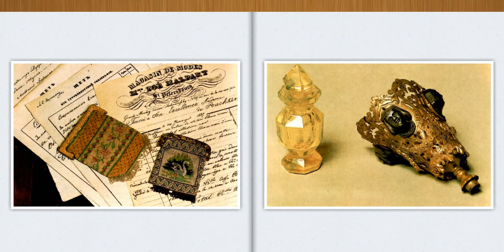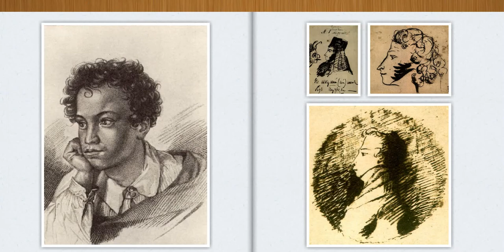Цифрлыдидактика. Олжас Сүлейменов "Пушкин алаңында"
Қазақстанның Еңбек Ері, ақын, тілтанушы Олжас Сүлейменовтың 85 жылдығына арналады.